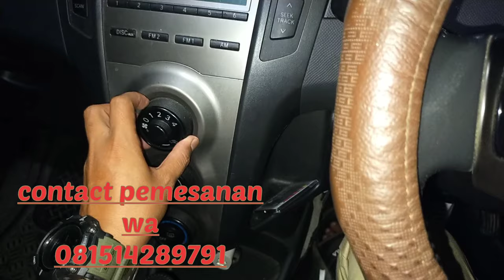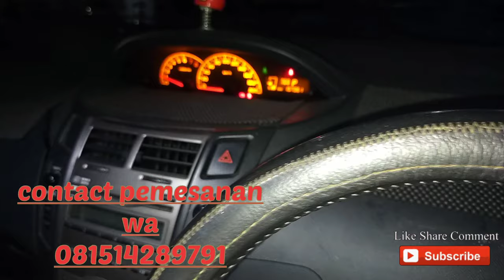Yaris S Limited At 2010..WOW ZUPPER MURAH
Butuh kendaraan second berkualitas dan harga terjangkau
DiMutiara CV motor

Bisa contact saya
Wa
Menir VH

Best Regards,